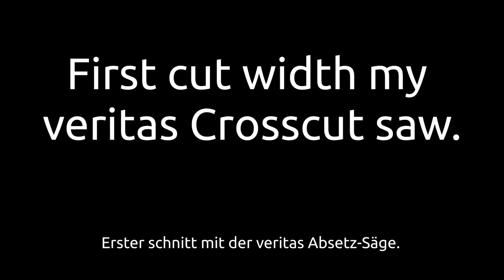Erster Schnitt mit der Veritas Säge (Engl. subt.)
Einfach mal eben ein Brett gesägt.
Und siehe da, mit dem richtigen Werkzug, passt es beim ersten mal.